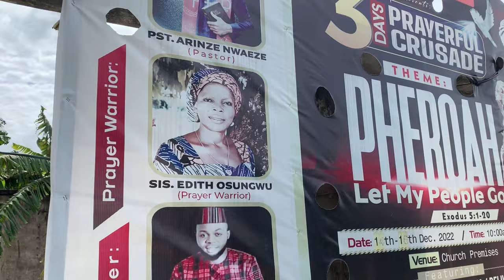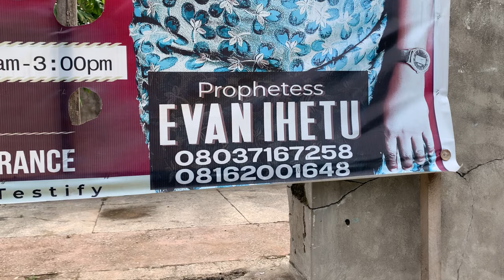INTRODUCING MY KIDS TO YOUTUBE || MY LAST FEW DAYS WITH MY FAMILY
Hey loves,
Welcome back to another video,I am still uploading my travel vlog and in today's video I'm sharing how I spent my last few days in the village and I hope you guy's really enjoy this video. I have so many videos coming out soon so make sure you have your post notifications turn on,so you never miss an upload.

WE LOST THE BABY | MY FIRST VIDEO OF THE YEAR 2023

Musician: @iksonmusic

Musician: Philip E Morris

FAQs
1. What Camera do you film with?
Ans: IPhone XR.
2. Do you use artificial lights?
Ans: Sometimes.
3. What microphone (s) do you use?
Ans: I use the audio from my iPhone XR.
4. What apps do you use to edit?
Ans: inshot or capcut
5. Tripods?
Ans: Yes.
6. How old are you?
Ans: 28 years old
7. When is your birthday?
Ans: 16th August
8. How many siblings do you have?
Ans: 3
9. Where are you from?
Ans: Nigeria
10. Which area in Nigeria do you stay?
Ans: Abuja